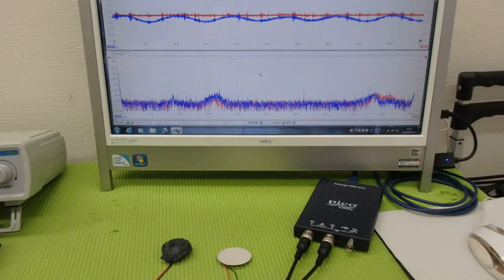メガヘルツの超音波発振制御プローブの製造技術 ultrasonic-labo